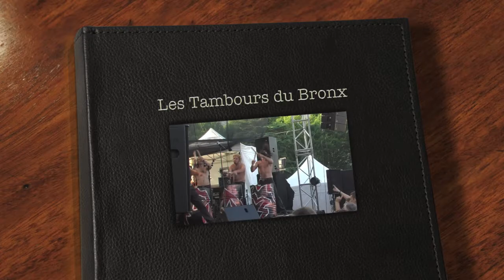Les Tambours du Bronx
Concert donné le 7 juillet 2013 dans le cadre du festival "Les Traver'Cé Musicales" aux Ponts de Cé (49).

Toute la puissance et la force masculine étaient au rendez-vous pour notre plus grand plaisir. Moments riches en émotions !

Captation d'images et montage Nathalie Métivier / COM.unic'Arts.